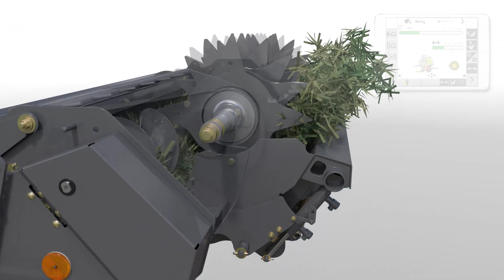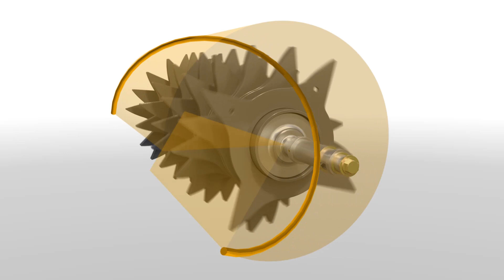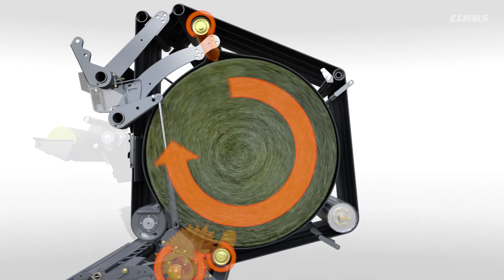VARIANT 480 RC (ROTO CUT). / 2016